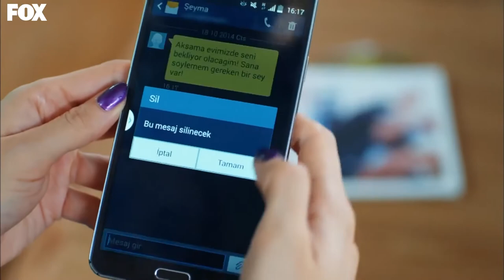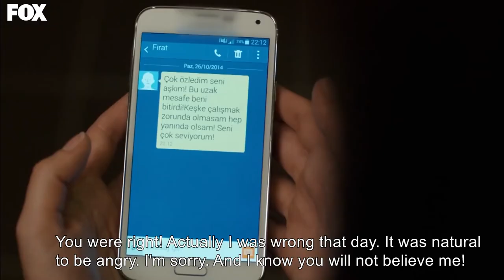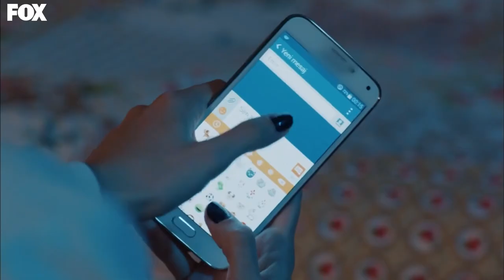Cherry Season Episode 18 (Extended Version)